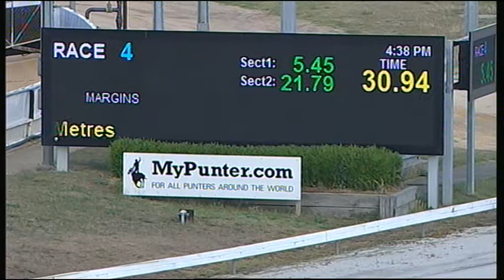CRN FRI 09 DEC 16 R4